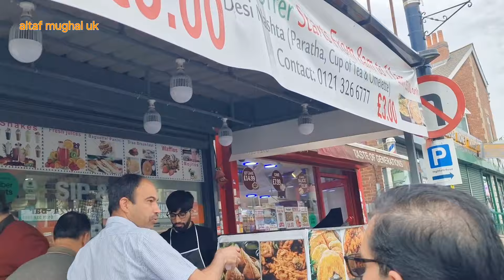Biggest Milaad Jaloos in Birmingham UK 2024 | Jashne Eid e Milaad u Nabi (saw) | altaf mughal uk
Birmingham's biggest Milaad March started from haroonia masjid Alum Rock road Birmingham. 14th annual Milaad March 2024.